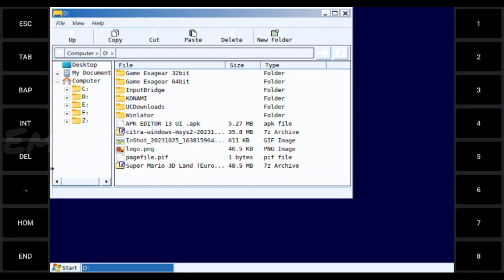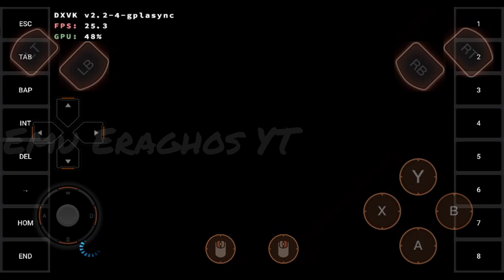Exagear XEGW lite (250mb) PES 2013 (30fps) + SETTING | Snapdragon 680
SETTING GAME :
Resolusi 800x600 (Low)